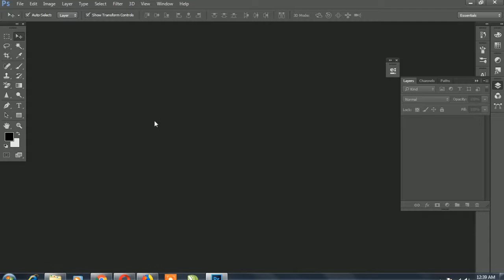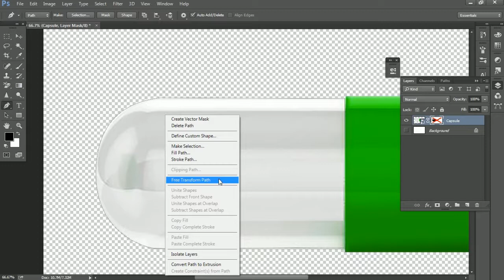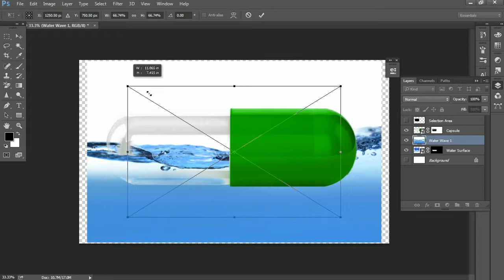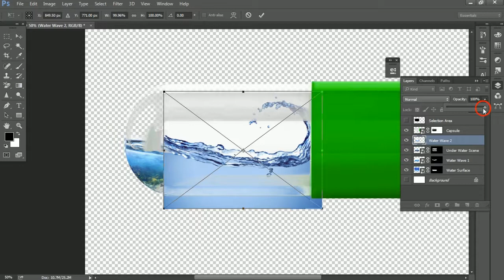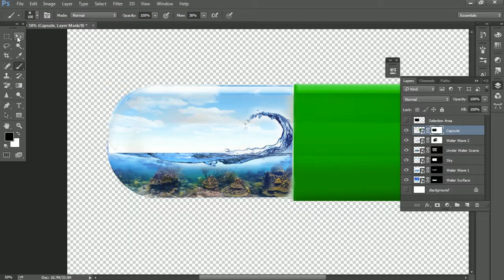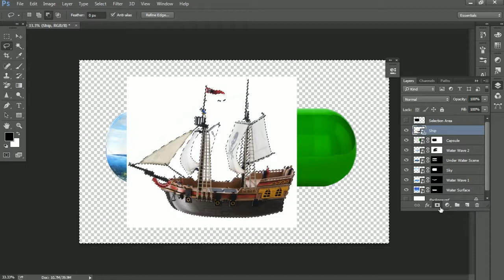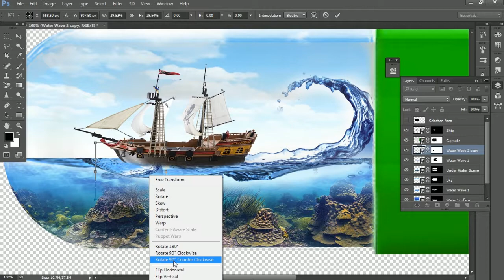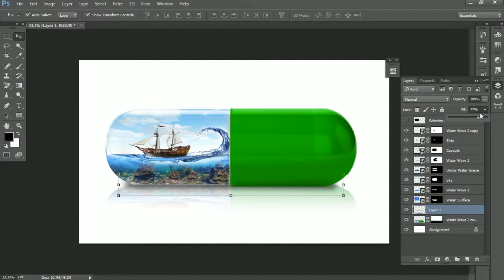Water Effect I Jack Sparrow Ship inside the Capsule I Photo manipulation I Photoshop CC Tutorial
In this Photoshop Tutorial, I will teach you how to give cool water effect inside the Capsule in Photoshop CC. In this video tutorial learn how to give particle Photo Manipulation effect in photoshop cc.

SSart is a FREE resource to learn
► Photo Editing
► Photo Manipulation
► Photo Effects
► Color Effects